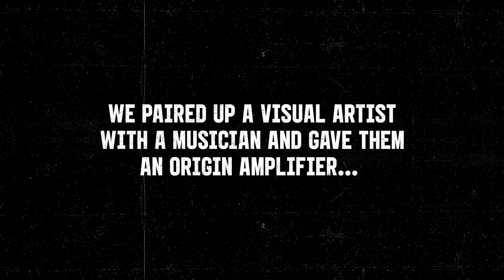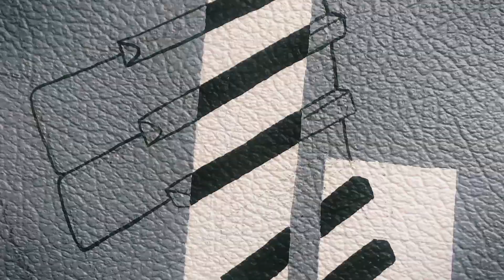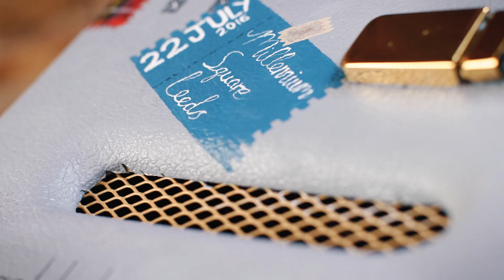Creative Origins | Nathan & Emily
In our new series ‘Creative Origins’ we invite a musician and artist to design a truly unique Origin amp, talking through their inspirations and what it means to be creative.

Filmed at Northern Guitars, Leeds. UK